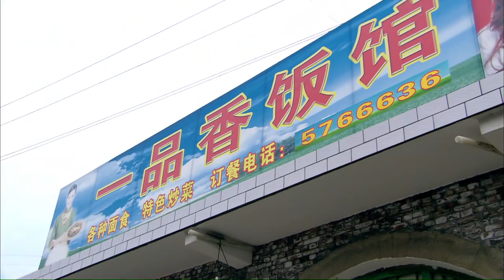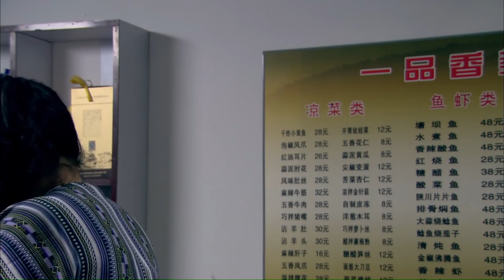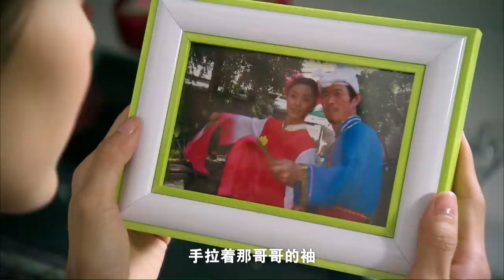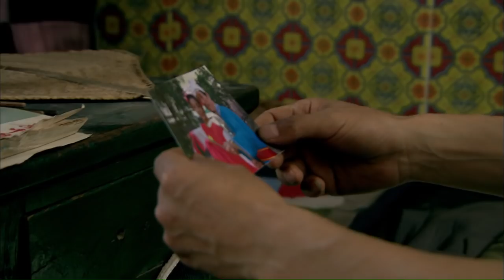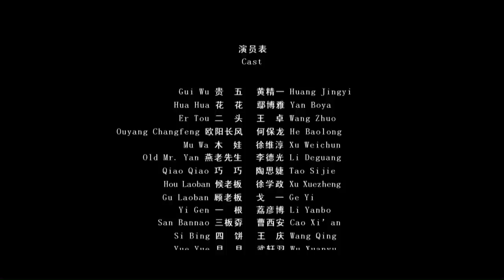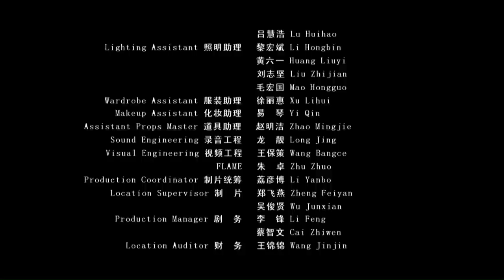《向阳花》 面对新型娱乐方式的冲击 传统戏曲该如何突破 （黄精一 / 鄢博雅）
【内容简介】
《向阳花》是一部讴歌人生美好情感、展示人性之美、蕴含浓烈民俗风情的哲理电影。电影表现的是上世纪九十年代中期黄土高坡深处，曾深受陕、甘、宁、晋一带百姓喜爱的传统戏曲“二人台”戏班贵家班，在改革背景下，面对外界价值观的变化和流行歌曲、录像等娱乐形式带来的冲击，在艰难的生存环境下对传统艺术的坚守和挚爱。
电影在严峻的生存危机中展示出人性之美，刻画了戏班中7位艺人的形象。他们作为社会人在戏班苦撑、解体过程中，有人坚持信念，有人仅保留底线，有人误入歧途，但他们每一个人的心灵深处依旧维系着一根红线——对传统艺术“二人台”的挚爱。